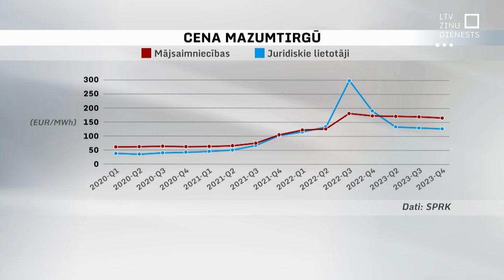SPRK: Daudzi neizmanto iespēju samazināt savus elektrības rēķinus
Samazināt elektrības rēķinu vairāk nekā uz pusi? Šāda iespēja varētu būt ļoti lielai patērētāju daļai. It īpaši tiem, kuri ilgstoši nav pārslēguši līgumus. Tādēļ sabiedrisko pakalpojumu regulators iesaka uzmanīgāk ielūkoties savos maksājumos par elektrību. Vai gadījumā nav tā, ka pērkat par nesamērīgu cenu, kaut gan elektrības tirgū ir pat vairākkārt lētāki piedāvājumi?